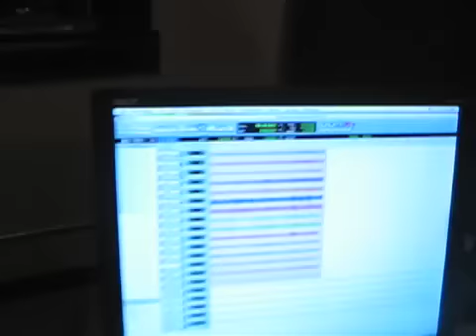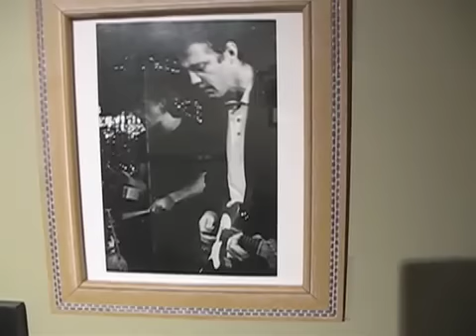The Sweet And Lowdown "You Look Like Rain"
The Sweet And Lowdown recorded live at Hi & Dry Studios, Somerville, MA, July 1, 2009.